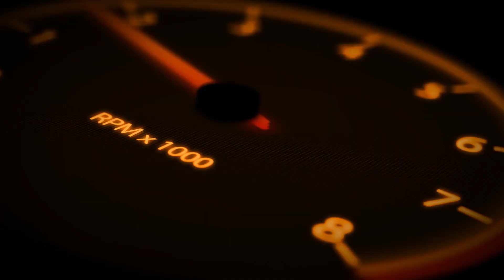[MOTUL FRANCE] Motul Manifesto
Chez Motul nous ne faisons pas que de l’huile, nous la réinventons chaque jours.

Welcome to the Motul Worldwide Channel! Join us for your favourite Motul content from around the world.